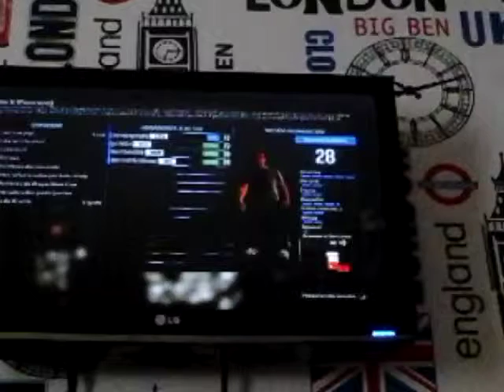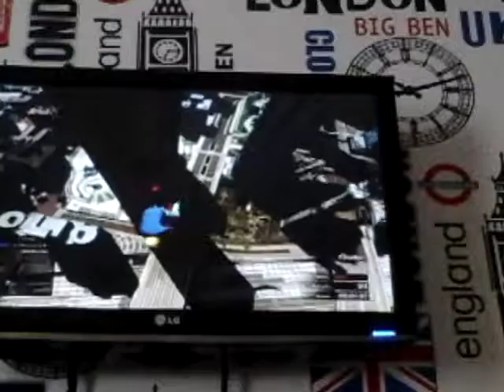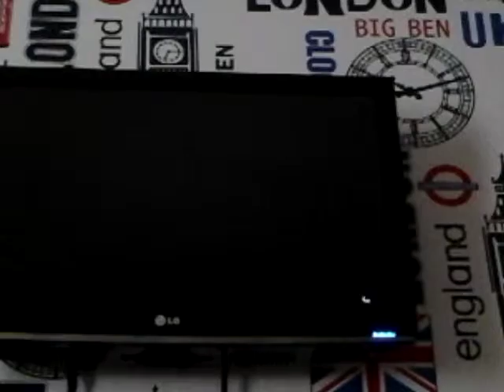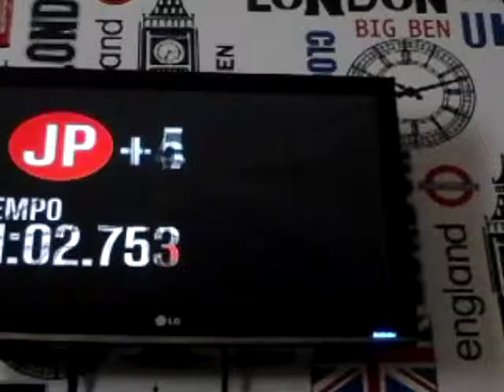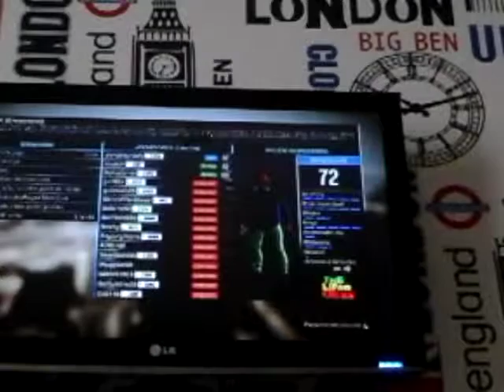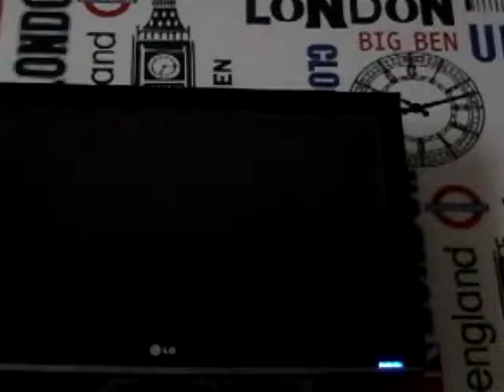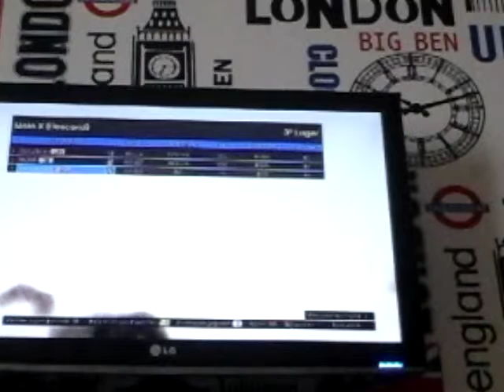:GTA 5)MOTO SKIIL TEST )MOTO X DECSENDE